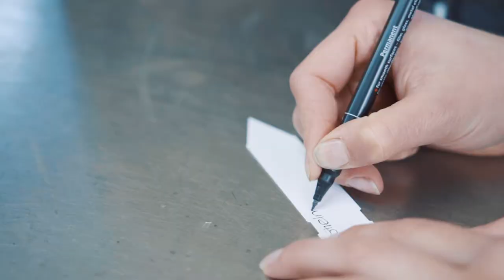Grüner Daumen? Werde Zierpflanzengärtner/in EFZ! | Lehrstellenvideo | Yousty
Ein Einblick in den Alltag einer Lehrstelle beim Psychiatriezentrum Münsingen (PZM) in Münsingen BE als Zierpflanzengärtner/in EFZ (m/w)

Habt ihr einen grünen Daumen? Wenn ja, solltet ihr euch unbedingt dieses Video ansehen. Die Lernende Marina gibt euch einen Einblick in ihre Lehre als Zierpflanzengärtnerin EFZ. Wie sieht ihr Tagesablauf aus? Und was macht man eigentlich als Zierpflanzengärtnerin? Das erfahrt ihr im Video!

Im PZM werden jährlich über 3‘100 psychisch erkrankte Erwachsene behandelt. Es gibt 3 Fachgebiete: 1. Depression und Angst, 2. Psychose und Abhängigkeit und 3. Alters- und Neuropsychiatrie. Zusätzlich bietet das PZM Wohnheimplätze für Menschen mit einer psychischen Beeinträchtigung.

Ihr wollt mehr über eine Ausbildung beim PZM erfahren? Hier gibt es mehr Informationen: